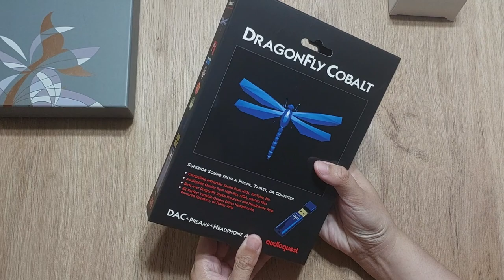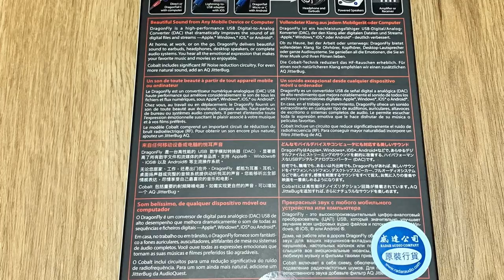Unboxing Audioquest DragonFly Cobalt in 2023